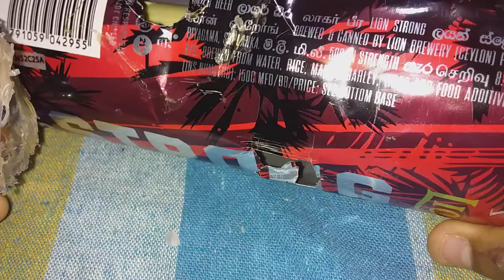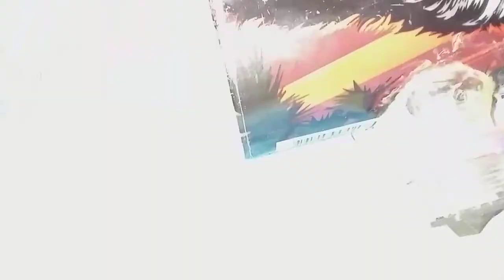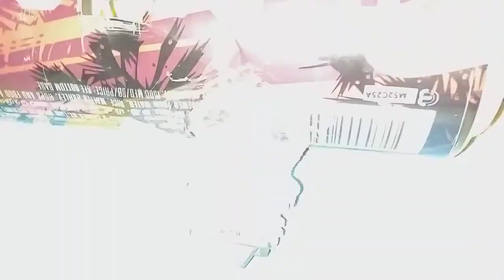27 June 2021